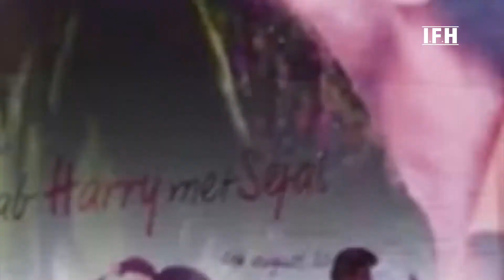सोने की थाली में खाना खाते हैं शाहरुख खान | IFH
Shahrukh Khan at the Maharaja's plate of gold to eat, this is the specialty

Address:
1/3,Shere Punjab Colony,
Andheri East.
Mumbai 400 093
India.
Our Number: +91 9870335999